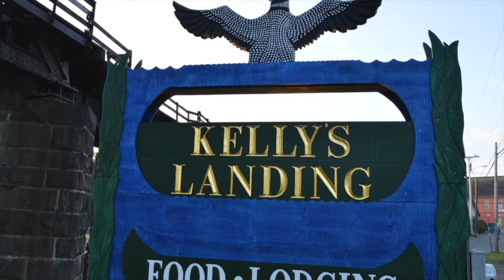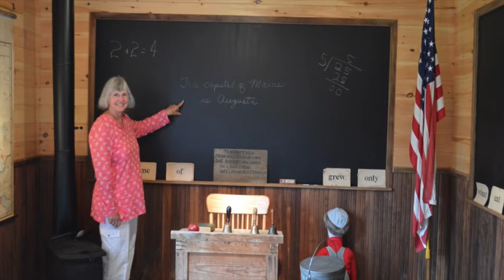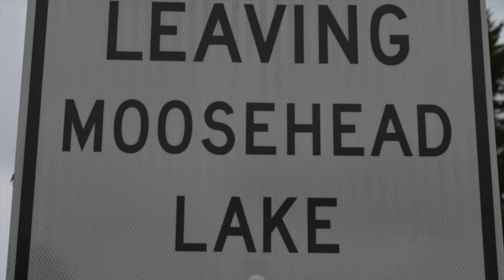Senior College - Tour of Greenville